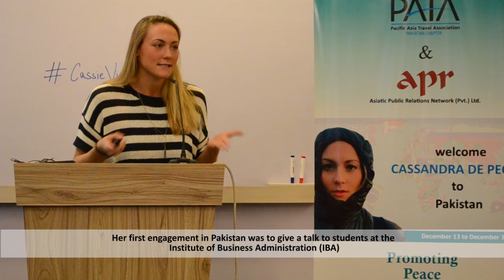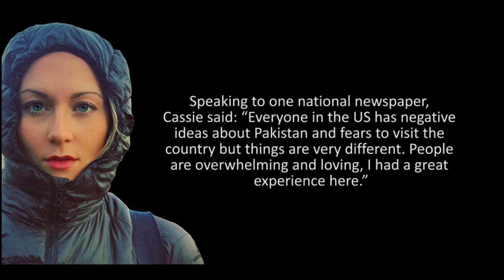APR Pakistan - Cassie De Pecol's Visit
Thank you so much APR for the creation of this video and to the PATA Pakistan chapter for hosting me! All credits to this video go to Asiatic Pacific Relations Network